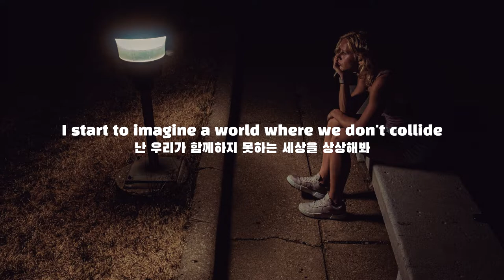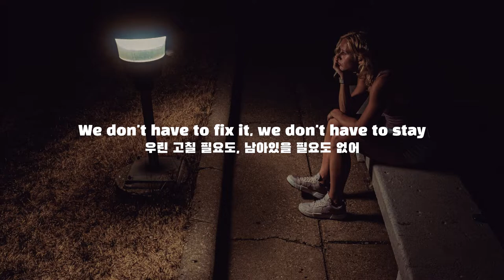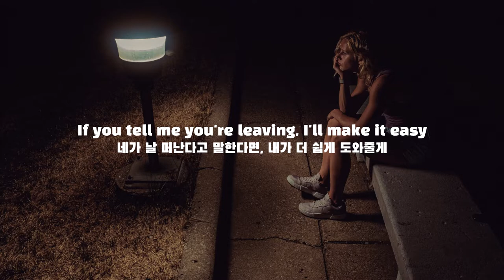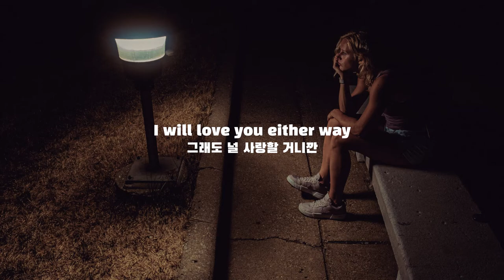Shawn Mendes - It'll Be Okay [번역/가사]